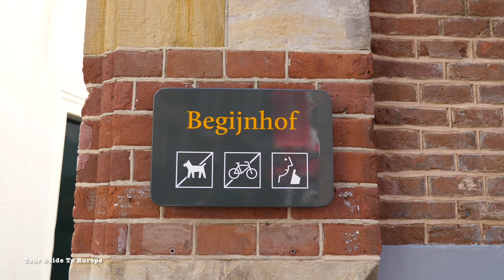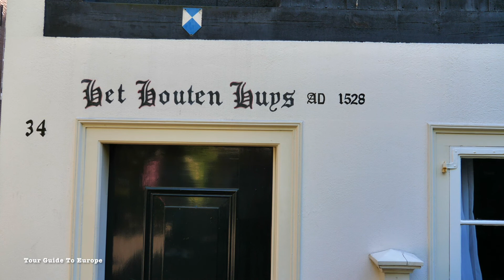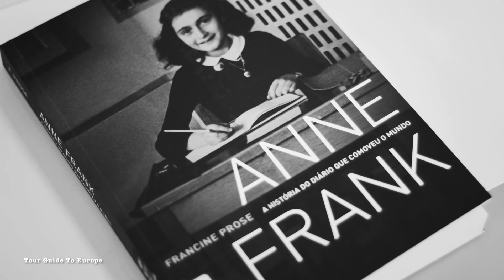Amsterdam City Tour (Hindi) | Part-2 (Amsterdam Tourist Attractions, Travel Guide, Trip)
This video presents a guided tour of Amsterdam City. We will get to know the travel related information about the beautiful Amsterdam City. One by one, we will go through various sights of Amsterdam like- Centraal Station, St Nicholas Church, Damrak, Beurs Van Berlage, Begijnhof, Spui, Anne Frank House, Westerkerk, Dam Square, Royal Palace, New Church, World War-2 Memorial, Old Church, Rijksmuseum, Van Gogh Museum, Stedelijk Museum, Red Light District etc. We will also get to know the history of Amsterdam in great detail as well as savour the street food. Hope you will enjoy.

If you are planning your dream trip to EUROPE, then no need to buy a super-expensive holiday packages from travel companies. Travel by yourself and save many lakh rupees per trip. I will assist you in doing so. I offer complete travel help to Indian people for their dream EUROPE TRIP in the form of three services: 👇
1. Schengen Visa Documentation
2. Providing consultations on cities to visit, number of nights in each city & hotel/flight/train bookings
3. Providing you personal virtual tour guidance on sightseeing in different European cities like city maps, sights to visit, using public transportation efficiently, different walking tour routes & their maps in each city, sightseeing passes details and daily travel itinerary to be followed.

My Name - Jitendra Kumar Sharma